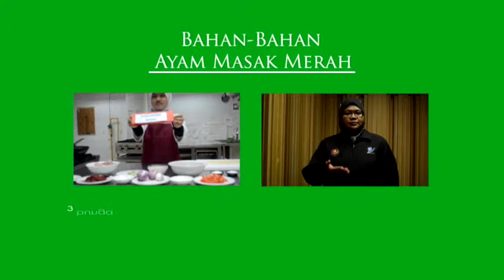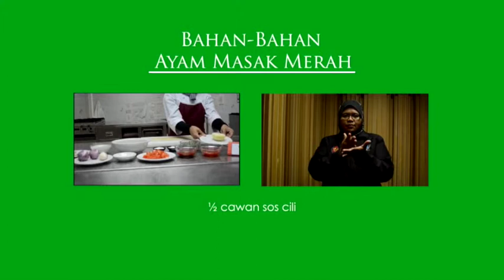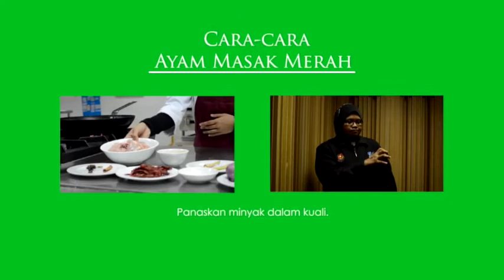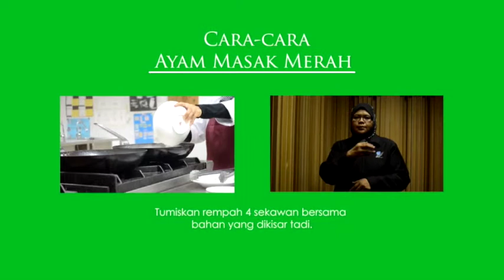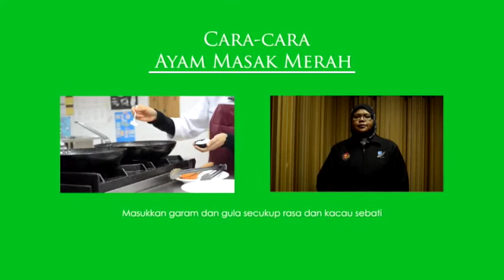03 Ayam Masak Merah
RND Dr Ariffin UUM